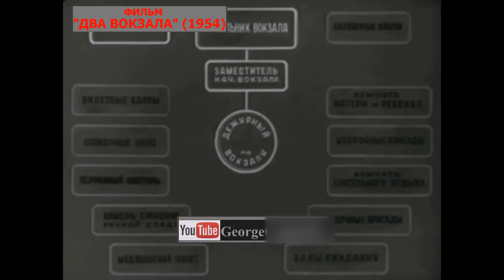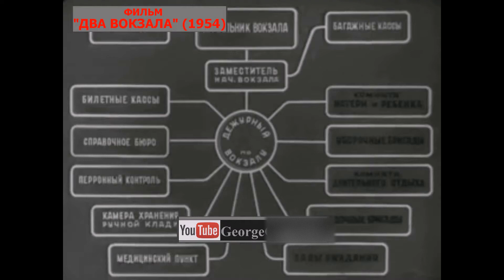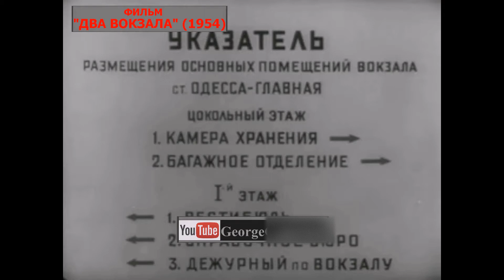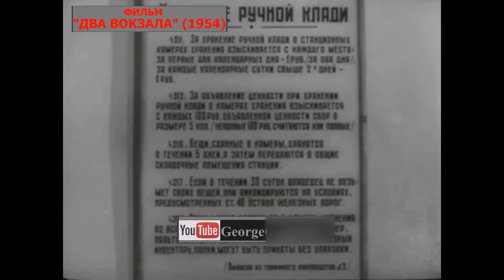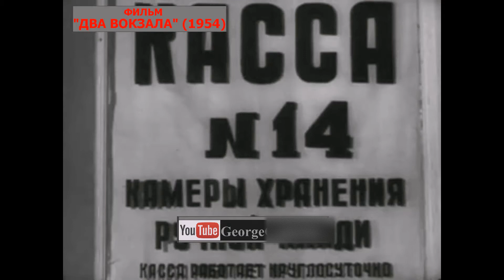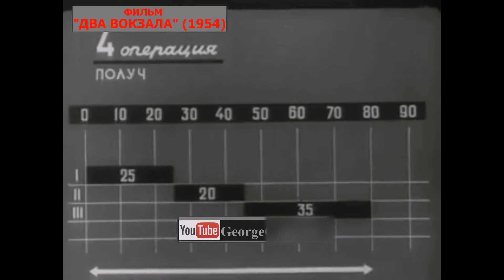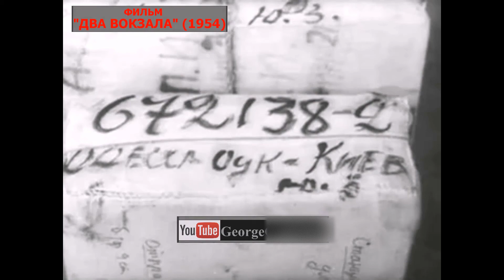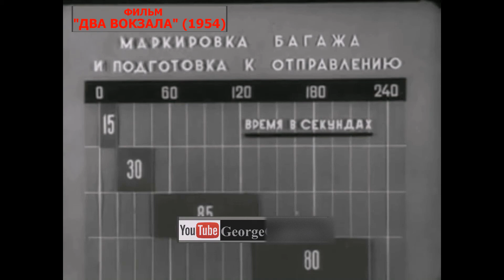Одесский железнодорожный вокзал. Одесса, 1954 год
Технологическая схема работы одесского железнодорожного вокзала. Сюжет документального фильма режиссера МинкинаА.И. "Два вокзала" (1954 год).